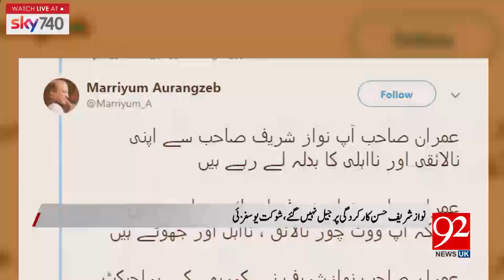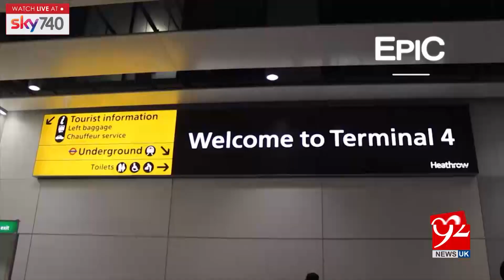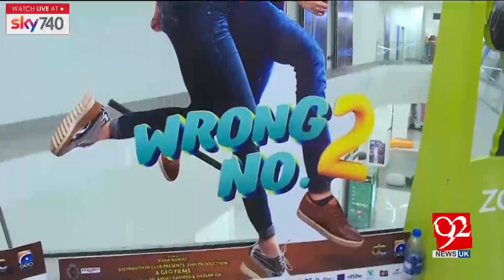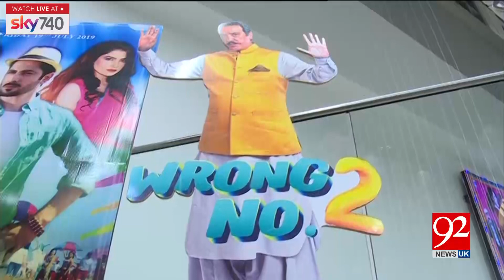Headlines & Bulletin | 9:00 PM | 7 June 2019 | 92NewsHDUK